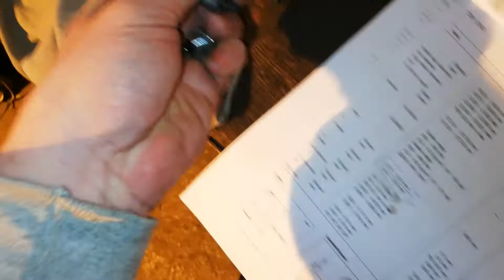KLX650 CZ, automatický napínak, výměna ventilových podložek